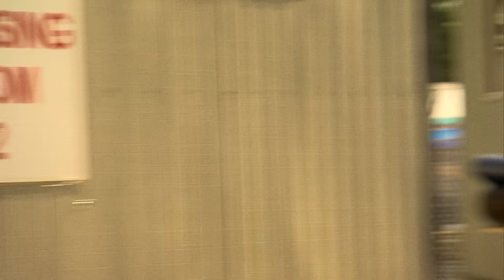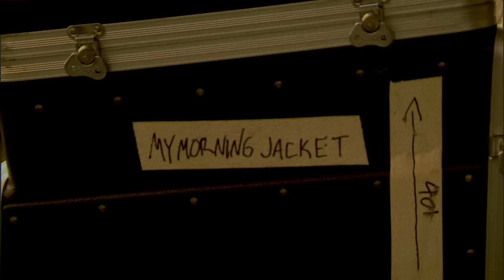My Morning Jacket - Golden (Live from Bonnaroo 2004)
Stay up to date with the latest from My Morning Jacket